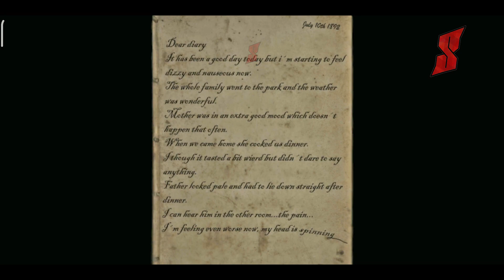💀💀 THE CHILD OF SLENDRINA 💀💀|| Super Crazy Escape || Haunting